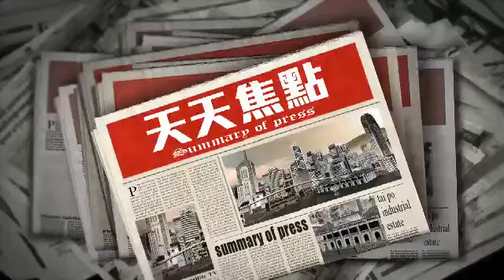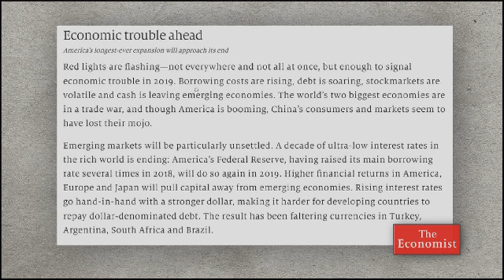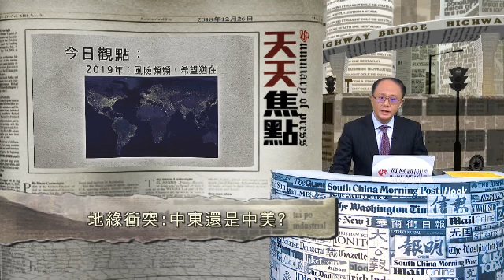天天焦點|2019年：風險頻頻，希望猶在 20181226